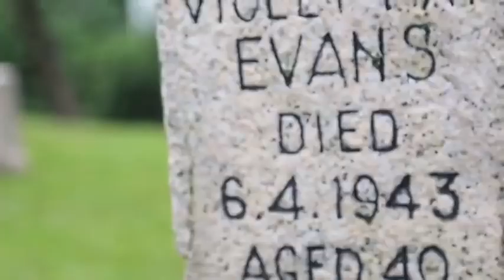TVB J2 呼喚未來 06062012 莫羽彤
《呼喚未來》是TVB推出的一檔勵志綜藝節目。不分界別、不限種族，記錄每個有夢之人的心聲。透過他們的告白，展示新世代對夢想的追求和堅持。